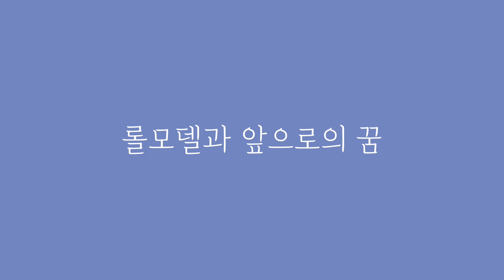모티브프로젝트 [The Artists] - 작곡가 정나래편 - 1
현 중앙대학교 교수 작곡가 정나래님을 모셨습니다 💜